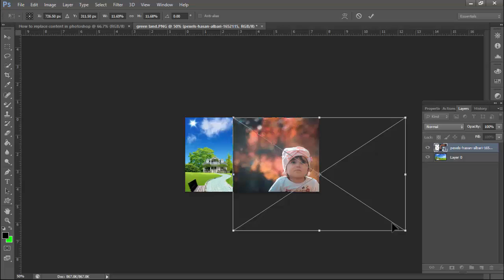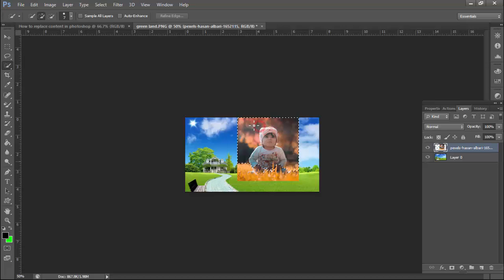How to replace content in photoshop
In this video : How to replace content in photoshop